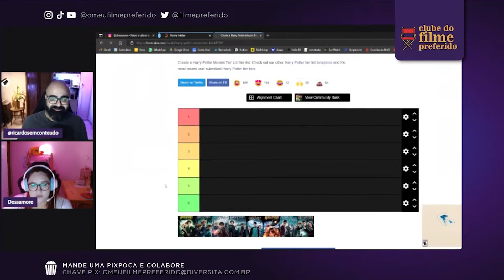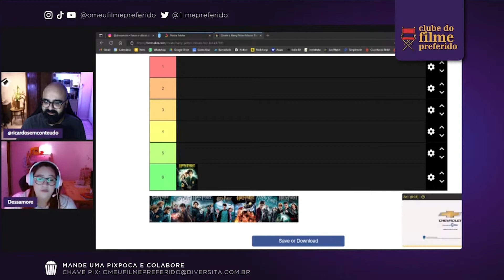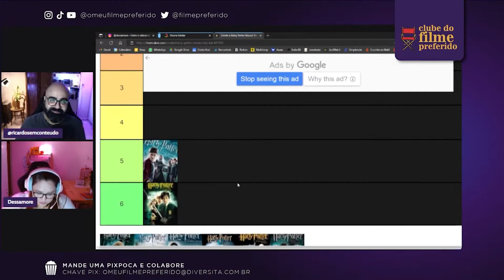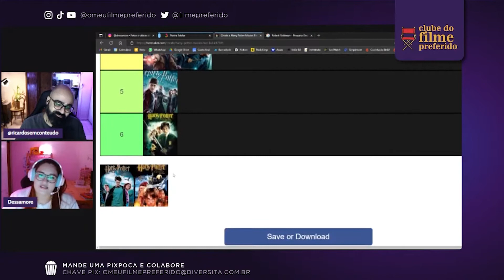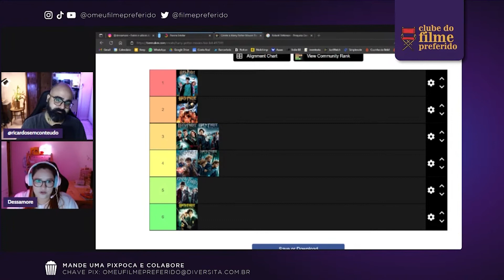HARRY POTTER - Do Pior ao Melhor Filme, segundo @Dessamore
CLUBE DO FILME PREFERIDO, o podcast em que a gente fala sobre os filmes que ama e tudo que tem a ver com eles. Neste episódio, conversamos com a ilustradora Andressa Silva (@dessamore), uma fã incondicional do mundo de Harry Potter, mas com espaço no coração para os filmes de Hayao Myiazaki e revisões periódicas de Orgulho e Preconceito. Bora falar sobre filmes preferidos com ela?